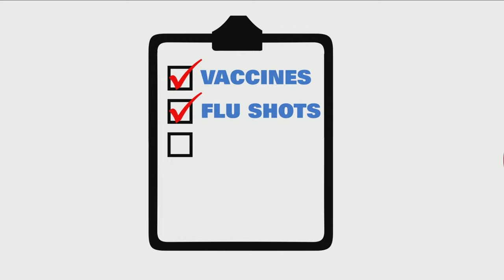Importance of sleep and how it impacts your health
Check out Help2Sleep.ca to learn more about the importance of sleep, and what to do if you’re not getting any.